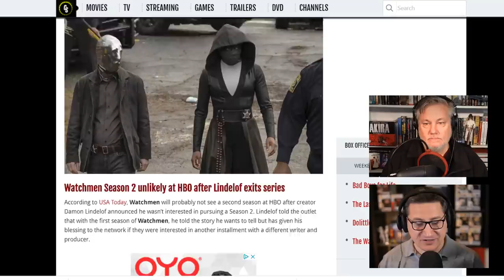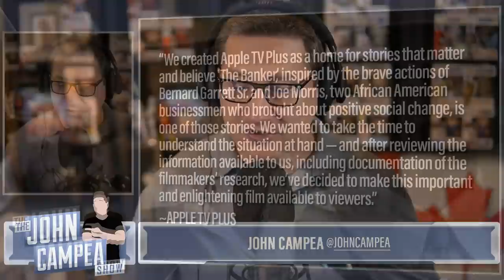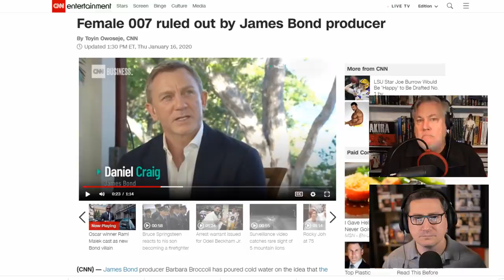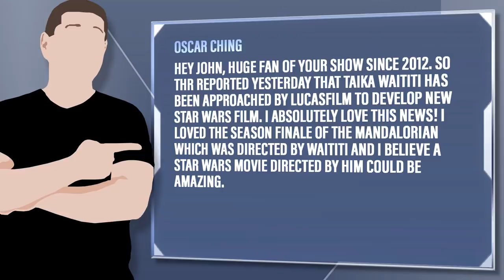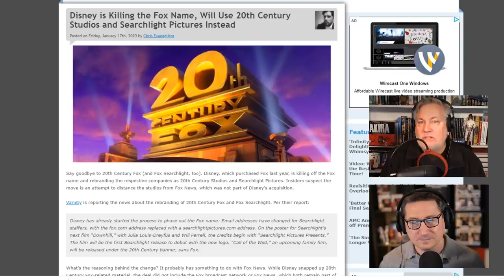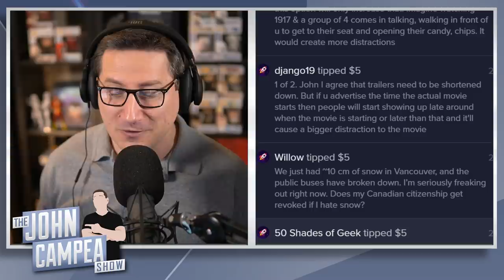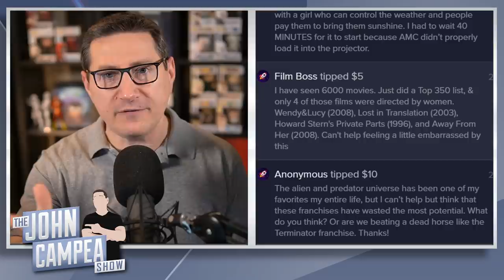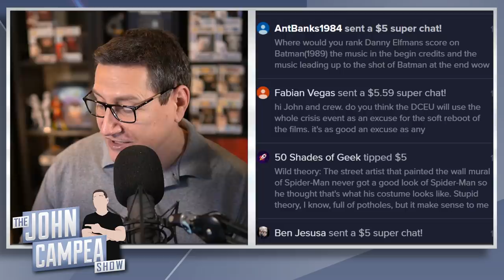Taika Waititi Likely To Direct Next Star Wars Film - The John Campea Show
On today's episode:

- Watchmen Series Likely Over
- Quentin Tarantino To Do 5 Episodes Of Bounty Law
- Netflix To Spend $17 Billion On Content This Year
- The Banker Getting A Release After All - But Should It
- Dolittle Review
- Bond Producers Says Bond Should Never Be A Woman
- Mindhunter May Be Finished
- LucasFilm Wants Taika Waititi To Direct A Star Wars Film